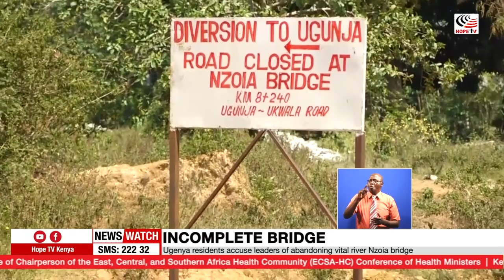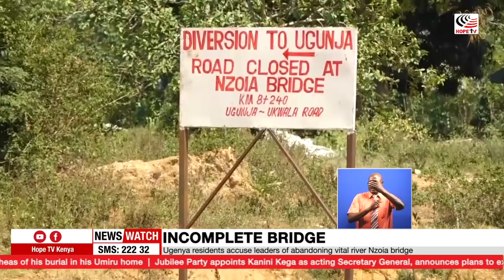Ugenya residents accuse leaders of abandoning vital river Nzoia bridge